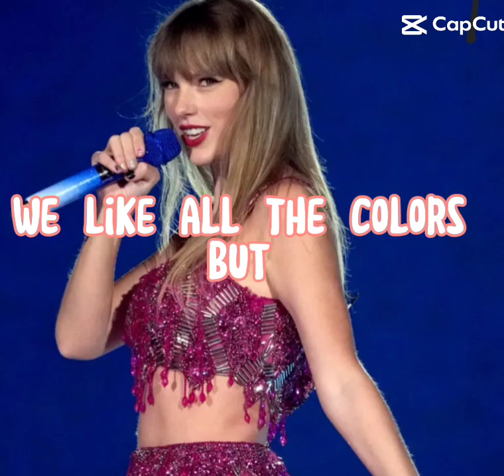taylor swift pink era